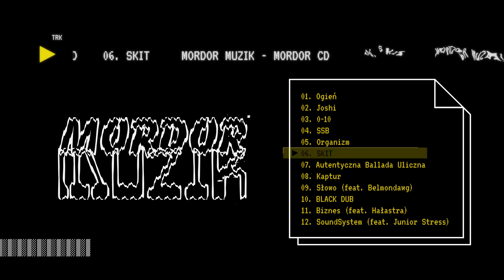Mordor Muzik - SKIT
Title: Mordor Muzik - Mordor Muzik - SKIT
Album: MORDOR CD ⓒ 2021

Koncerty: Sebastian Jóźwiak | 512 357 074

Audio: Majkizioom
Rap: Ginger
Album cover: Maciej Grochot | Animisiewasz
Visual: Kasia Kotecka | ogien.net